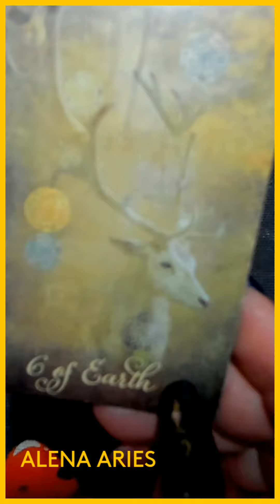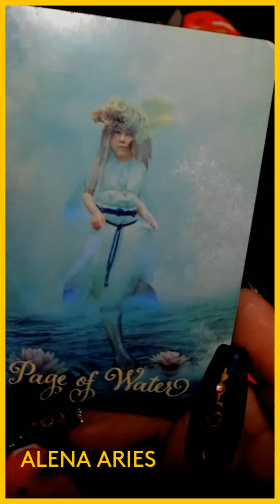КАКИЕ СЮРПРИЗЫ НА ПОРОГЕ? таро гадание/на любовь/на будущее/новые